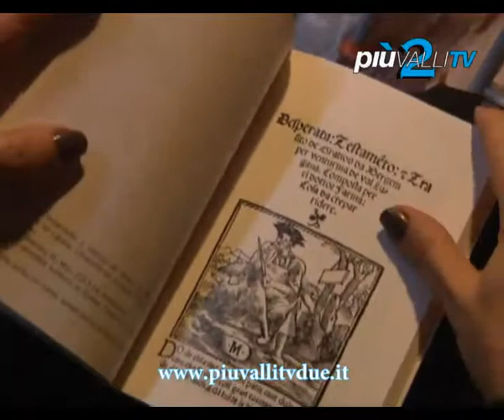Il Bergamasco in Commedia Vita Passioni e Amori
Dopo il successo riscosso dall'iniziativa realizzata, lo scorso anno, nello
Spazio Viterbi della Provincia di Bergamo, la Mostra Mulimediale di Antichi
Testi della Commedia dell'Arte il Bergamasco in Commedia. vita, passioni e
amori approda a Spirano. Quale momento migliore se no il Carnevale per ammirare
l'esposizione è il risultato di una ricerca documentale del Prof. Adriano Freri.
L'iniziativa si propone la promozione e la valorizzazione del patrimonio
culturale locale e l'approfondimento delle tematiche relative all'identità della
comunità bergamasca. In particolare si intende recuperare all'attenzione della contemporaneità l'antica espressione della Commedia dell'Arte e del caratteristico Teatro di Figura bergamasco.